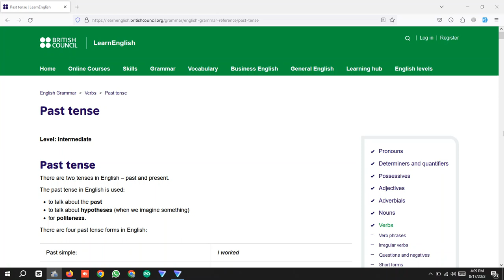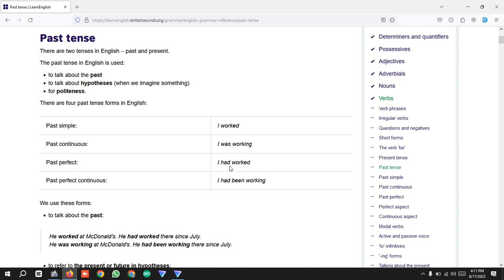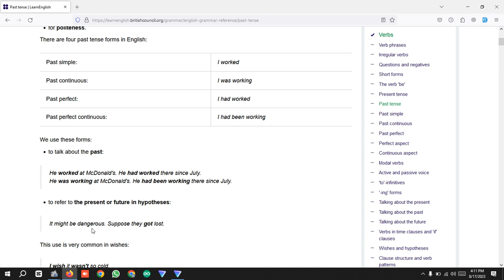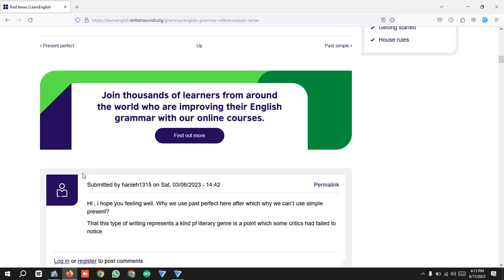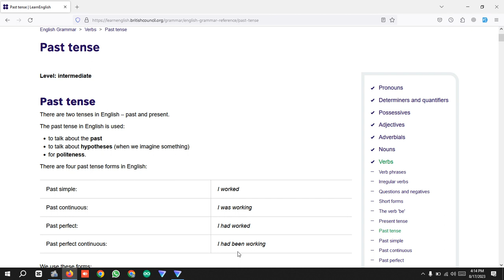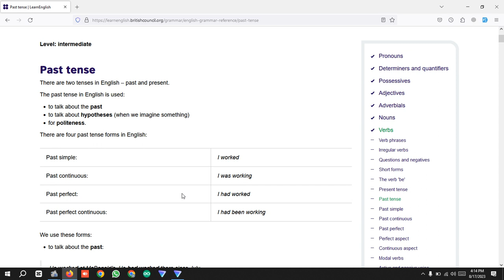New Best Car Insurance Companies in USA 2023